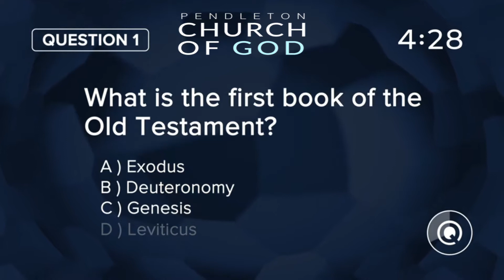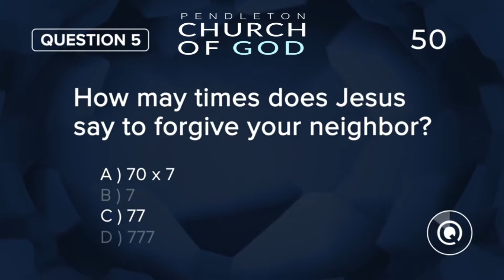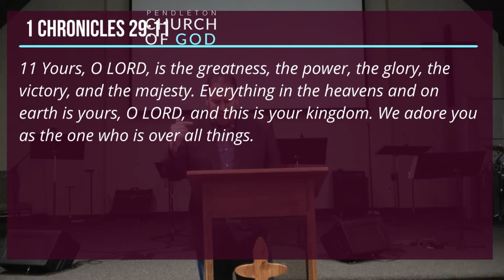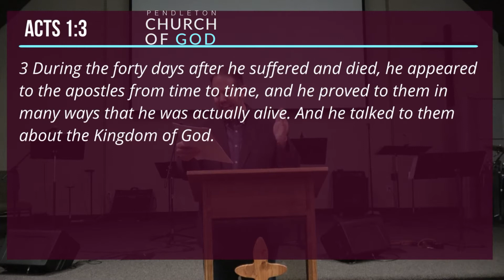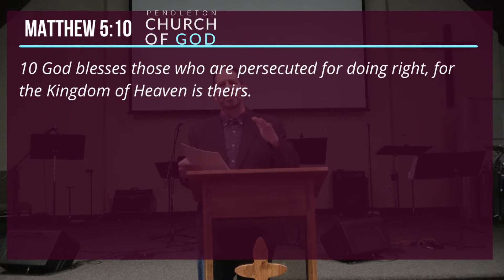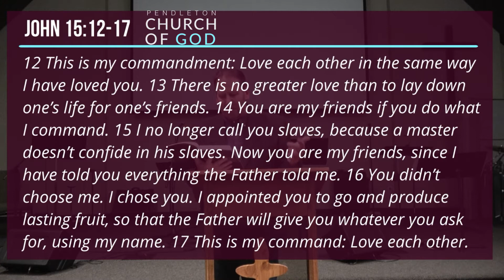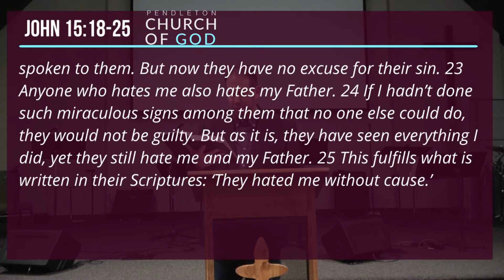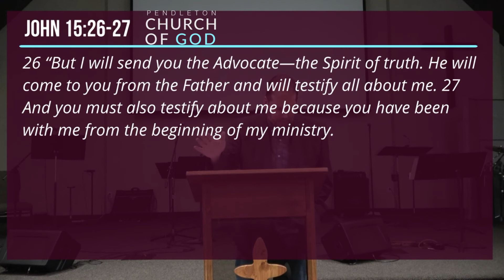KING JESUS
'KING JESUS' is the message shared as part of the Weekend Service Presentations of Pendleton Church of God Church (aka "PCOG") in Pendleton, OR (07/05/2020).

This video is part of a larger weekly Bible Teaching Series through the Book of John, which is taught each week as part of the weekend Bible Message and gathering at the Pendleton Church of God (Pendleton, OR).

TRUTH:  It is more important than ever for anyone and everyone who would choose to accept and follow JESUS .. to actually know what HE taught and stood for .. and how we can be sure of our relationship with Him, our life lived on mission for Him, and our eternity lived alongside Him!  It all starts with listening to JESUS and trusting His Spirit to illuminate His every Word in a way that will leave you forever better and changed!

We invite YOU to partner with OML and to be a PART of the REACH of CHRIST through this channel and online reach with solid Bible teaching and encouragement!